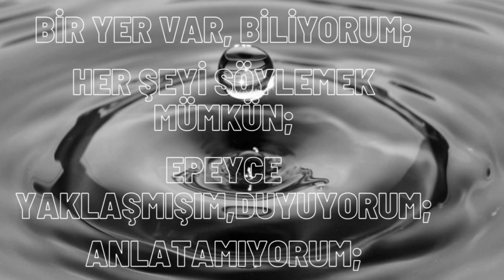Anlatamıyorum/Orhan Veli Kanık-şiir